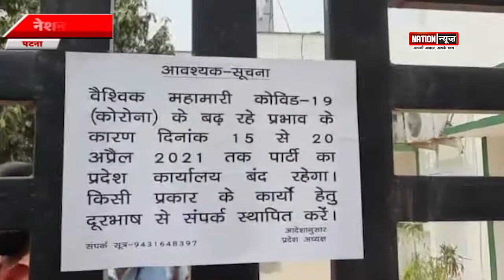CM ने ली कोरोना की दूसरी डोज/जेडीयू कार्यालय 15 से 20 अप्रैल तक बंद...WATCH VIDEO